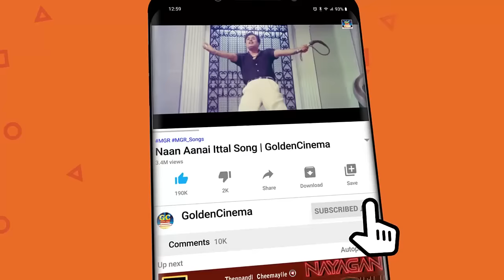உணர்வுகளை தூண்டும் இளையராஜா காதல் இளையராஜா பாடல்கள் | Ilayaraja Tamil Love Songs HD.